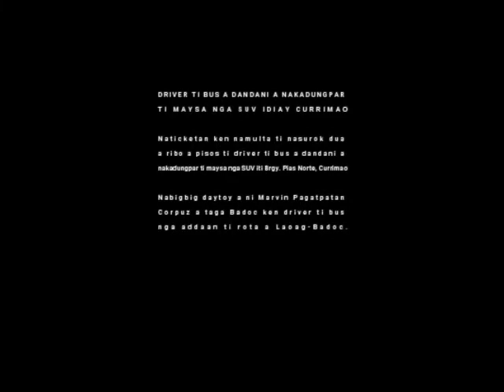bus accident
DRIVER TI BUS A DANDANI A NAKADUNGPAR TI MAYSA NGA SUV IDIAY CURRIMAO

Naticketan ken namulta ti nasurok dua a ribo a pisos ti driver ti bus a dandani a nakadungpar ti maysa nga SUV iti Brgy. Pias Norte, Currimao

Nabigbig daytoy a ni Marvin Pagatpatan Corpuz a taga Badoc ken driver ti bus nga addaan ti rota a Laoag-Badoc.